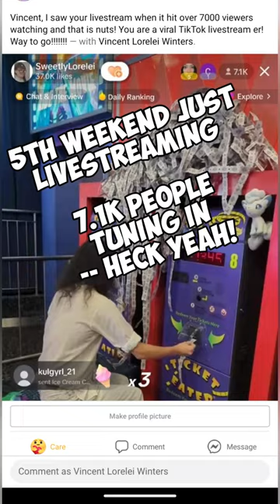I Got This Electric Guitar At The Arcade For 20K Tickets Each! They Finally Got Some Better Prizes!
I Got A Beginner's Electric Guitar For 20K Tickets! (Two Of Them!) Finally, Something Nice We Haven't Had For Months!

I always thought that people who worked so hard but still get so little in life deserves better things, so this for all those good, hard-working people out there who deserves recognition!!!

I've been so busy as of late, and yet I don't know how I really pulled this one off on my spare time! 😅☺️

I have to remind myself, the social media journey from YouTube & TikTok alone -- even though I have so much fun with what I do down by the arcade, and the love and passion for it always continuing onwards, I got to tell myself --

These things take a while to progress and grow!
Taking the journey and enjoying it, one day at a time!

**I can't believe the TikTok platform (which I BARELY EVEN USED) finally got a viral video hit on one of my most recent videos just before Canada Day, which is quite the treat!!!

As my channel continually grows, I am excited to officially be a YouTube Influencer collaborating from the company itself that owns the arcade! It went by so well, that they actually want me to come back immediately for another live stream in the near future! YAY!!! 🥰 I'll be playing as a guest while winning tickets on their livestream for the people who are watching. It's my way of thanking the community and getting some more decent exposure (hopefully) down by the arcade!

The first one was already finished on Wednesday, April 26, 2023. 4 PM!

If you want to contribute in helping me get better gear and equipment for my YouTube channel as well as paying for my travels and costs of playing the arcade, please feel free to donate down to one or both of these links below!

Common Q&A

I have actually won 1.5 million tickets up to date so far. (Count stopped as of 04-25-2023! *for now*) 1050000 has been spent on 1 PS5, 4 Nintendo Switches (2 which are of OLED, the other 2 Animal Crossing Special Edition!), over 240 different Squishmallows (ticketed at 2000 to 3500 each), random Pokémon memorabilia and more! 450000 tickets (in paper form) are still in my bank right now but I honestly don't know what to do with them.

What games do you prefer to play to win tickets?

Anything that is skill-based that rewards you on skill and lots of practice, such as Zombie Snatcher and Quik Drop!

Do you spend a lot of money at the arcade?

Oh heck, no! There are times when my Tim Hortons run and even Burger King's sandwich is more expensive than the gaming tokens I purchase daily here! I generally try not to spend more than $20-30 in one session.

This is what I'm really well known for! Winning big, very consistently, COMPLETELY LEGIT without breaking an arm and a leg while spending. I wish I was rich lol but I'm just a gamer at heart who loves just cranking it and winning it so big at the arcade.

The Legendary Arcade Master is back for more action!!

"I don't need luck when I've got skills." -- Says the arcade ticket master legend in the wings! ✌️👍😍

I am SweetlyLorelei, the South Korean flair who is known as the completely legit, Ticket Master who consistently wins plenty of tickets down by the arcade!

I have won over 1500000 tickets overall since the last summer of 2021 to April of (this year) 2023. I will intentionally stop counting close to the end of April and hold onto another count sometime in the near future!

I have broken 10000 tickets on the ticket eater machine 83 times now throughout my gameplays when I finally decided to get out of my shell and open myself more to my friends since 2019! My most recent just happened to be on August 14, 2023!

I have broken 20000 now four times in my entire stay! Yay! July 12, 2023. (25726 tickets! 💕✌️) Remember, it can take up to 8 hours to print off that many tickets from the machines and even then, I have to shove EVERY ticket inside the machine and that takes about 1 and a half hours...

Great Canadian Midway.
Niagara Falls, Canada.
Clifton Hill.

I want to give a shout-out to my friends who also work and used to work there!

I am also on Facebook. I am Vincent Lorelei Winters!

I also love Pokémon Go so much! I just reached over 550 million XP not too long ago! Yay!

Cheers!